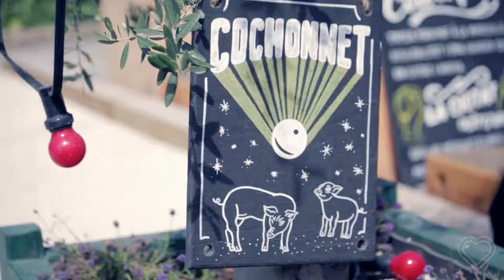Adora Eye - Worst Kind Of Comedy live at Boulebar Tanto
Adora Eye live at Boulebar Tanto, Stockholm 23/07/17